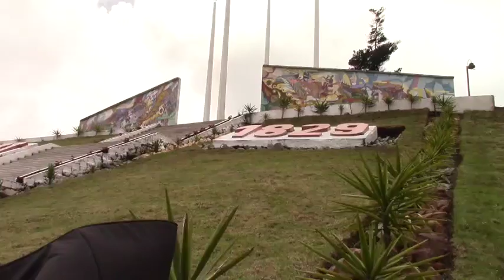“Tarqui” la obra estrenada por la OSC en honor a la gesta de 1829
En el concierto brindado por la Orquesta Sinfónica de Cuenca en el templete de Portete, se estrenó a nivel mundial la obra del maestro ecuatoriano Jorge Oviedo Jaramillo (1874) denominada “Tarqui” divertimento sobre obras militares, que fuera creada para resaltar esta gesta ocurrida hace 189 años.